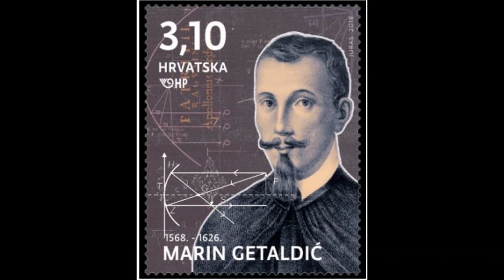Marino Ghetaldi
No âmbito da 2º semana das Ciências, várias escolas do concelho de Viseu participaram num projeto escolar desenvolvido pelos alunos de cada escola. A iniciativa junta os alunos para leitura e tradução de biografias de personalidades que marcaram a história da matemática.
O projeto tem o apoio do Município de Viseu, através do Programa VISEU EDUCA.